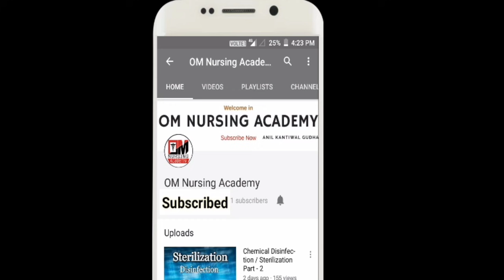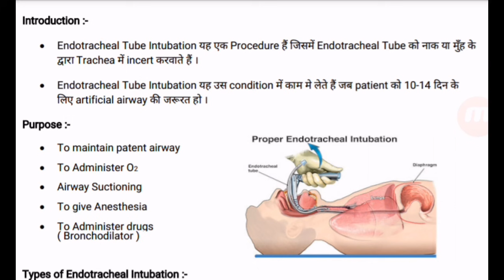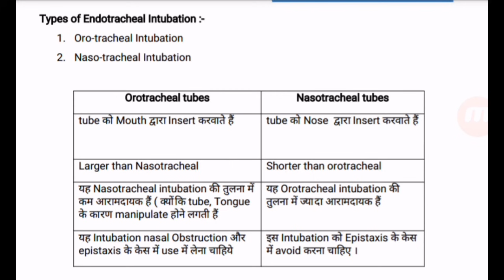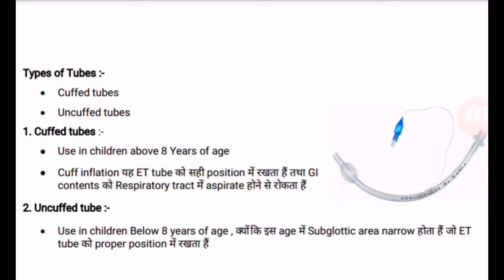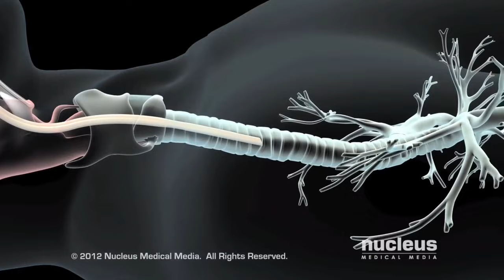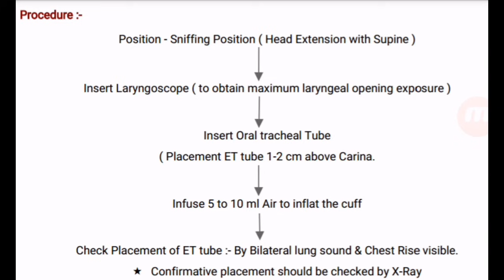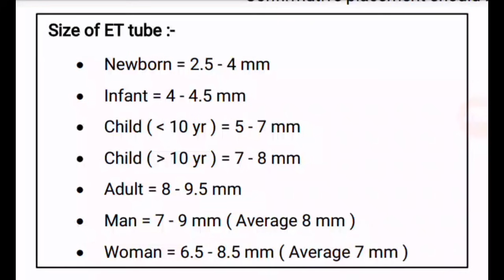Endotracheal Tube Intubation || Animated Procedure || Hindi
Endotracheal Tube Intubation Procedure